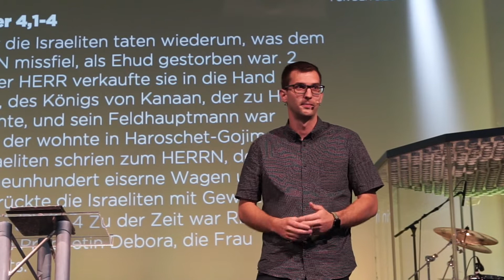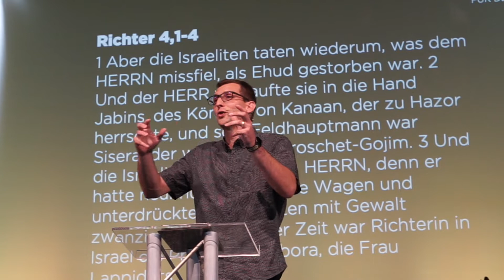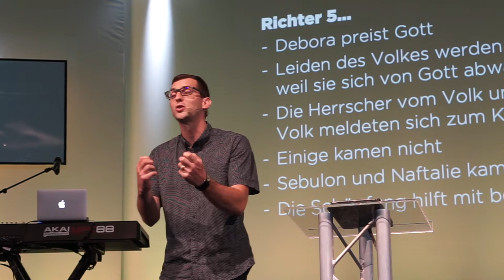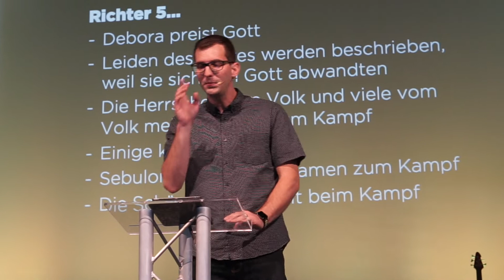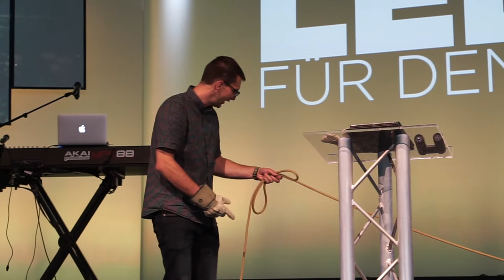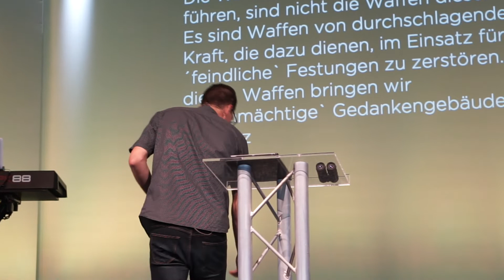CLZ Sunday 26. Aug. 18 zum Thema: Lebe für den Sieg // Joel Bettler